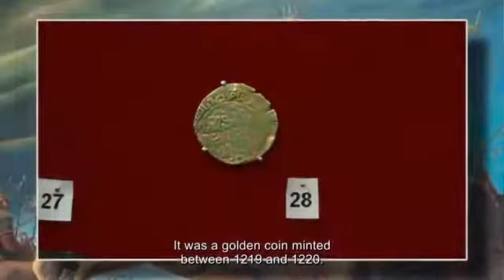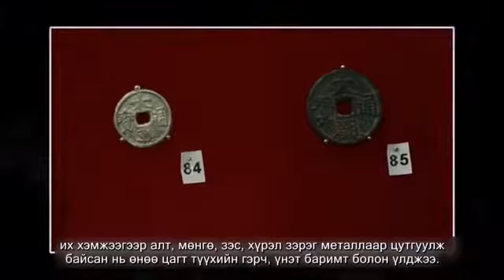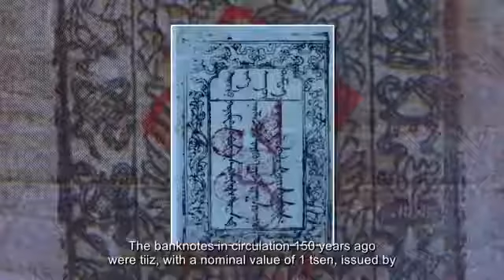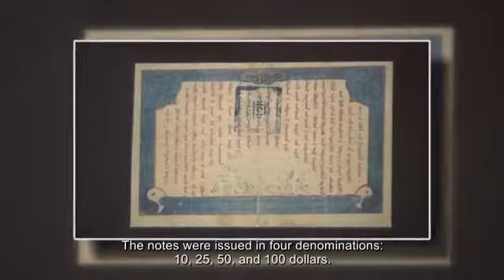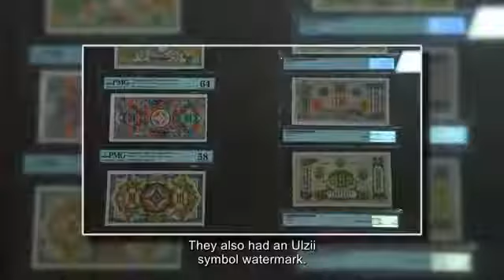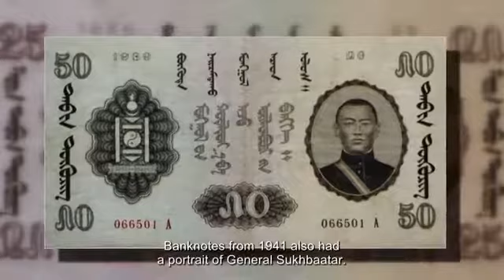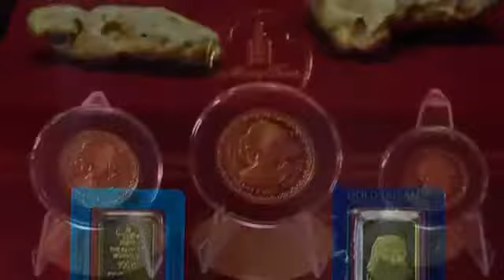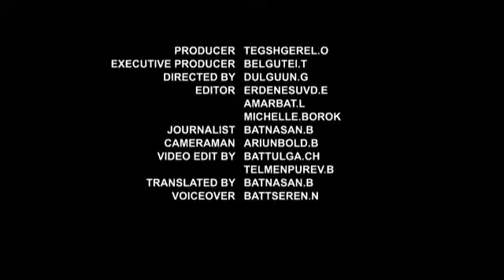Монгол зоос, мөнгөн тэмдэгтийн түүх - Mongolian Currency Evolution /MNB World/